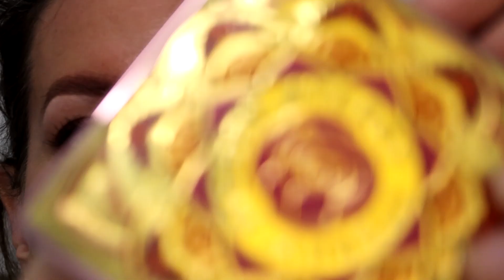GRWM | OVER 50 BROWS & EYE MAKEUP..! GET READY WITH ME! | Lynn Rasmussen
BROW POWER...!!  Brows can make or break your day, y'all...!!

Especially for those of us over 50 who need the power of the brow to frame eyes, and face in a youthful way.  Lately, I've had lots of inquiries about how I do my brows and how I do my eye makeup.  I've had lots of questions about my hair also, but that'll be in another video. ;-)

As I mentioned in the video, this 'Get Ready With Me' video was a typical 'work onsite' day for me, and it's what I do each morning to get ready for work onsite.   I have linked all the product used below, but do let me know if you have any questions about makeup application or anything at all.

Urban Decay Brow Blade in Taupe Trap:

Anastasia Brow Pen in Soft Brown & Medium Brown:

Anastasia Brow Wiz in Medium Brown:

Anastasia Clear Brow Gel:

Lancome Idole Mascara:

Dior Forever Skin Correct Concealer (2 Neutral):

Charlotte Tilbury Airbrush Flawless Finish Setting Powder mini:

Charlotte Tilbury Airbrush Flawless Filter (shade 2.5):

Music used in this video:  "ES_Engulfed in Light"
It's an easy, safe and proper way to access an enormous library of easily searchable SOUND EFFECTS and MUSIC for use in your videos and can be found